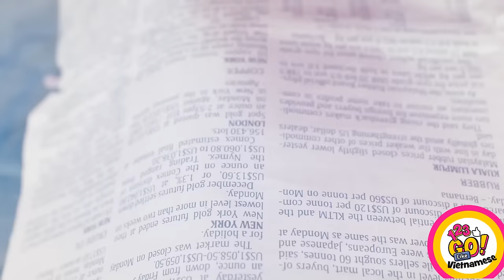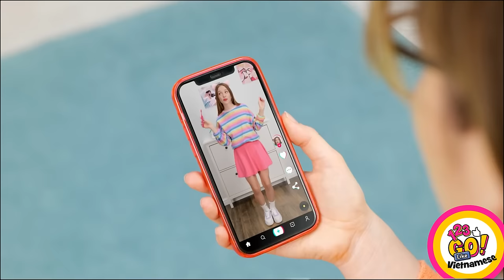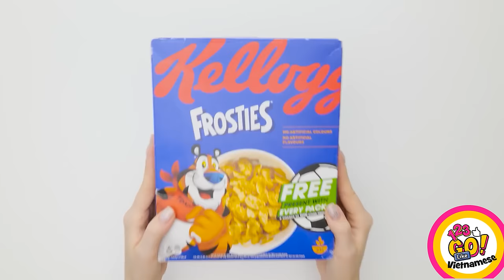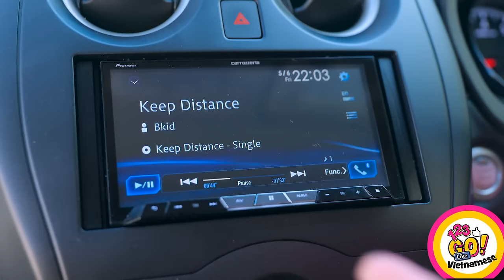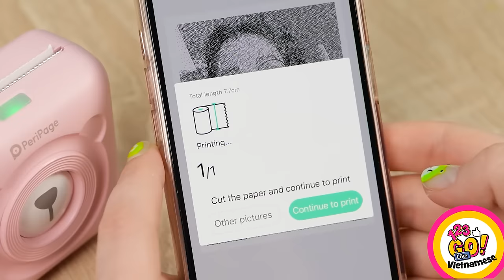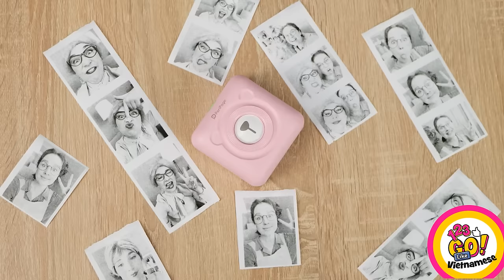MẸO CHĂM CON VỚI BÚT 3D MÀ BẠN PHẢI THỬ || Mẹo Vô Giá Cho Cha Mẹ Từ 123 GO Like!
Làm cha mẹ là một điều tuyệt vời, nhưng thi thoảng bạn cũng phải sáng tạo lên một chút.
Ba mẹ bạn sẽ dùng những mẹo hay ho hào?

Like⭐ và đừng quên nhấn nút chuông để xem tiếp và không bỏ lỡ video nào nha!